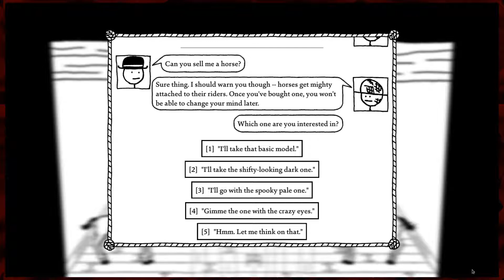Let's Play West of Loathing Part 4 — Tragic backstory — Yahweasel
Yeeeee-haw! This game makes virtually no sense!

Say howdy to West of Loathing — a single-player slapstick comedy adventure role-playing game set in the wild west of the Kingdom of Loathing universe. Traverse snake-infested gulches, punch skeletons wearing cowboy hats, grapple with demon cows, and investigate a wide variety of disgusting spittoons.Playlist